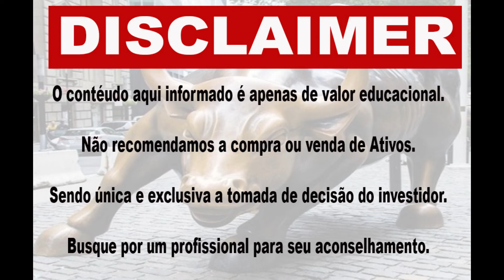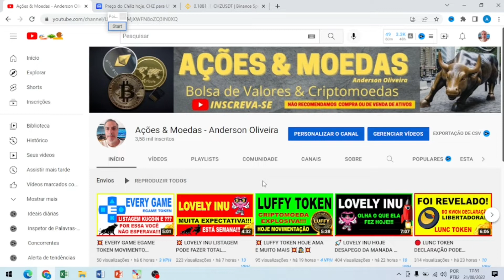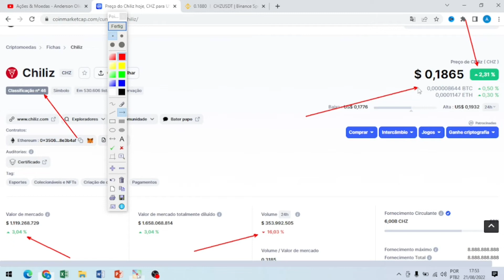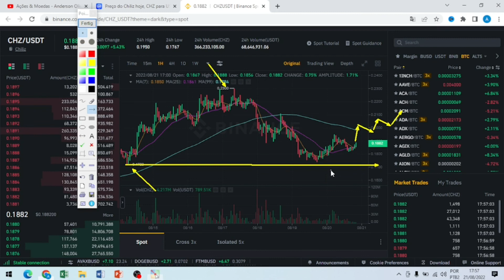💥 CHILIZ CHZ TOKEN URGENTE TIMING DO MERCADO 💥🕵💥